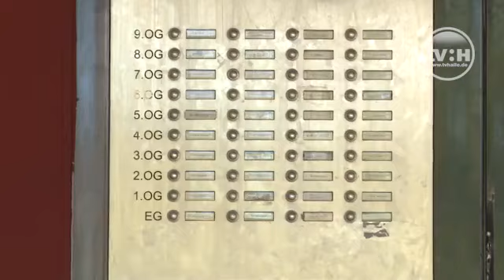TV Halle - Hier im Video Nach dem folgenschweren Brand in Halle Saale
Hier im Video: Nach dem folgenschweren Brand in einem Wohnhaus an der Halle-Neustädter Magistrale, bei dem 30 Menschen verletzt wurden, läuft die Suche nach dem Brandstifter auf Hochtouren. Bei einigen Anwohnern sitzt der Schock noch tief, andere dagegen haben die Beinahe-Katastrophe schlichtweg verschlafen. Wir haben mit der Polizei und Hausbewohnern über die dramatischen Ereignisse gesprochen.